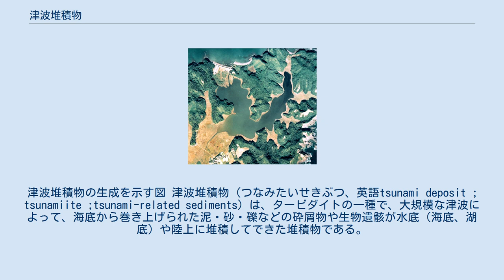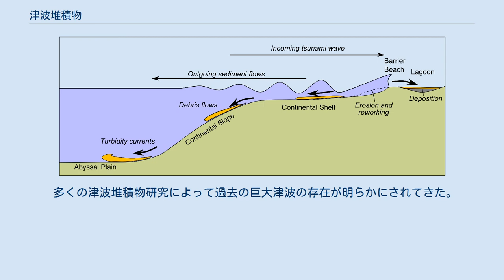津波堆積物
津波堆積物の生成を示す図 津波堆積物（つなみたいせきぶつ、英語tsunami deposit ; tsunamiite ;tsunami-related sediments）は、タービダイトの一種で、大規模な津波によって、海底から巻き上げられた泥・砂・礫などの砕屑物や生物遺骸が水底（海底、湖底）や陸上に堆積してできた堆積物である。
津波堆積物の生成年代を決定することにより、過去の津波の襲来時期や押し寄せた範囲を明らかにすることができるが、堆積物の分布と浸水範囲は一致するとは限らない。
 津波の成因によって、地震によるもの、火山爆発によるもの、隕石落下によるものがある。
寄せ波によって陸上や沿岸湖沼に運び上げられたもののほかに、引き波によって海底に引き込まれたものも津波堆積物ということができる。
しかし、台風などの気象現象による高波や洪水の痕跡との識別は難しい。
 研究の歴史は浅く、日本では1983年日本海中部地震を契機として始まった。
1980年代後半以降、多くの研究者によって精力的な研究が行われ、知見が蓄積されている。
堆積物の解析とは、年代特定と津波規模の特定が主目的となり、年代を特定するために古生物学、考古学の視点、堆積物形成のプロセスを理解するためには地質学、地形学、地球物理学、津波工学、堆積学、流体力学などからの複合的視点が必要である。
 過去数千年間の歴史に残っていない津波を知るためには、近代的地震観測が行われた以降の地震や、発生直後の調査によってどの様な堆積が行われたのかを知ることが重要で、陸上での発掘やジオスライサーによる堆積地層サンプルの採取が行われる。
 津波による堆積物と判断するための根拠は大きく分け下記の5つであるが、全ての堆積物に適用できる基準は存在していない。
 砂層の分布範囲が広い。
 歴史記録と年代が一致する。
 特徴的な堆積構造がある。
（礫の整列方向） 地殻変動を伴う。
 特徴的な構成粒子を伴う。
 これらのうち、複数の組合せ或いは単独により判断が行われる。
更に、堆積物中の水溶性イオンの分析により津波浸水域であるかの判別を正確に行う事が可能である。
 その結果、蓄積されたデータを多角的に利用したシミュレーションを行い、発生した津波の規模（波高、流速、遡上範囲）から地震の規模を明らかにすることで、減災・防災に役立てる事が可能になる。
日本においては、南海トラフ巨大地震の被災地域（西日本）では津波の古記録が多く残るのに対して、古文書があまり伝わっていない北海道・東北地方の津波発生史を解明するために有力な手段となっている。
 解析を行う上での課題とは、 年代判定は堆積物に埋められた陸上植物の遺骸や、堆積物中に内包するサンゴや貝類などの生物遺骸を利用した年代推定が行われる。
また、海岸に打ち上げられた津波石も利用される事があり、岩石が満潮線よりも高い位置に移動した場合には表面に付着しているサンゴや貝類などの活動が停止するため、放射性炭素年代測定を行う事で津波（離水）が生じた年代を求める事が可能になる。
 日本における研究は、産業技術総合研究所の海溝型地震履歴研究グループを中心に大学の研究室などで行われ、数々の知見が蓄積されている。
更に、2014年度には文部科学省の『災害の軽減に貢献するための地震火山観測研究計画』により津波浸水履歴情報の作成が進められている。
 特に南海トラフ沿いの地震による津波被害が1000年以上も前から歴史文献に残るため、原子力発電所立地地域の周辺や太平洋側の調査が行われてきた。
しかし、2011年の東北地方太平洋沖地震（東日本大震災）以前の調査では南海トラフ沿い太平洋側地域に調査地点が偏り、福島県や宮城県で日本海溝沿い巨大地震（貞観地震）の痕跡を2011年以前に見つけていながら津波減災に生かすことができなかったことを教訓として、日本国内の沿岸各地で発掘調査が行われている。
更に、従来はほとんど調査が行われていなかった日本海側でも日本海地震・津波調査プロジェクト等により、調査が進行中である（2014年時点）。
一方、千島海溝沿いの地震は松前藩入植以前の歴史記録は極めて少なく且つアイヌ口承では発生年代を特定できなかったが、多くの研究者による火山層序、堆積物の精力的な研究の結果、津波痕跡から十勝沖から千島沖までが連動する「500年間隔地震」が発生していた可能性を指摘するに至った。
 2020年4月21日に内閣府の「日本海溝・千島海溝沿いの巨大地震モデル検討会」が公表した津波とその被...